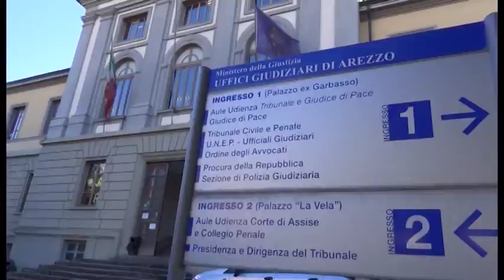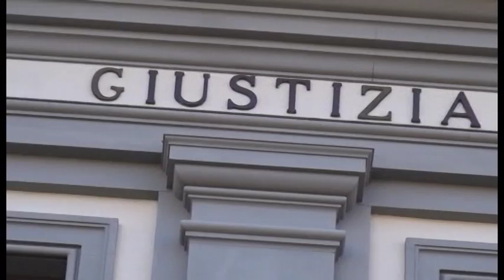Delitto Dell'Omarino, a marzo il processo a carico di Piter Polverini